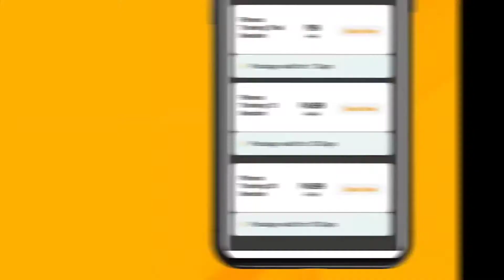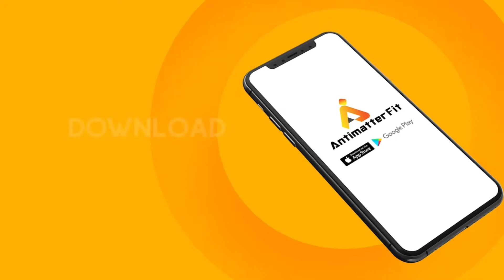धोखाधड़ी कर मकान को बेचने के आरोपी गिरफ्तार AYN NEWS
धोखाधड़ी कर मकान को बेचने के आरोपी गिरफ्तार